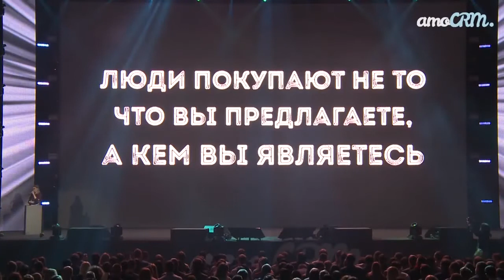Ксения Собчак — Как Достучаться До Клиента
Ксения Собчак, известная теле- и радиоведущая, политический журналист, актриса, писательница, светская львица и популярный объект критики, восторгов, подражания, презрения, зависти и обожания впервые посетит Кишинев с мастер-классом “Я - бренд: теория успеха”.